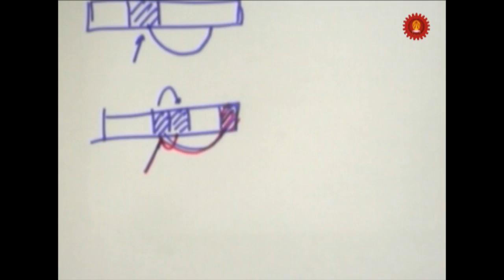data 8 (6/11).f4v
วิชา Introduction to Data structures
ผู้สอน นายสมณรรค์ โชติเกียรติคุณ